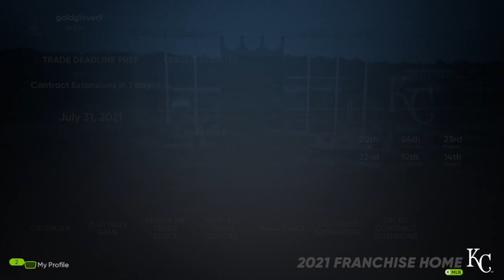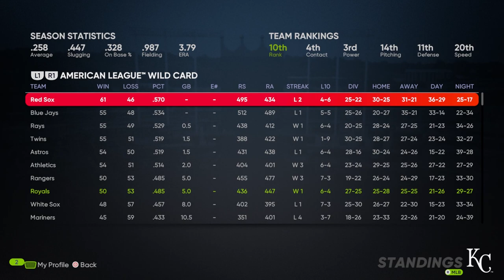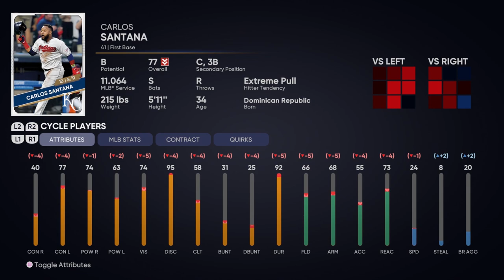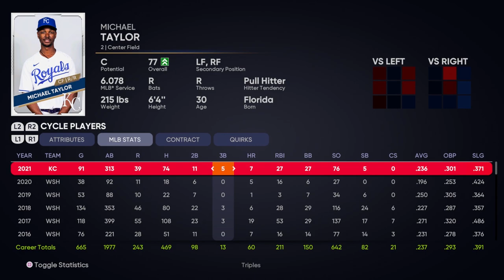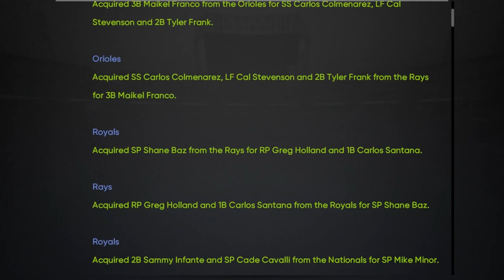Royals Win The Trade Deadline!!! | Ep 5 | Kansas City Royals Franchise - MLB The Show 21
Welcome to the Kansas City Royals Franchise in MLB The Show 21. In this series, we are taking over a young team with talented veterans in hopes to bring in a new era of Royals baseball. In this episode, we sell off aging pieces on the Royals roster and acquire young up and coming prospects from various organizations. Will this new wave of youth pay off in the end? Did the Royals Win The Trade Deadline!!!

This series will be taking your custom prospects, so be sure to fill out the Prospect Submission Form below and please consider following me on the social sites to stay in touch with me.